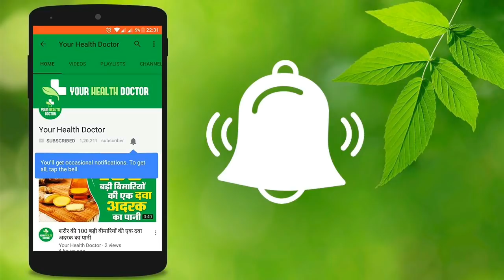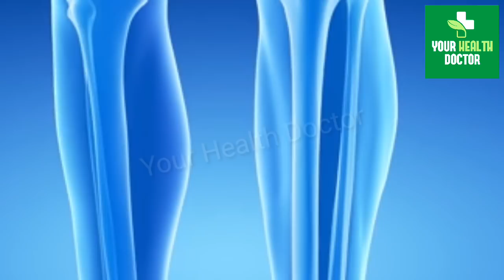सेहत को बेहतर रखने के लिए, खाना खाते समय हमेशा याद रखें ये 5 बातें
Amazon बेहतर सेहत के लिए खाना खाते समय याद रखें 5 टिप्स

अच्छी डाइट और व्यायाम बेहतर सेहत और जीवन के लिए हमेशा लाभकारी होती है, लेकिन इसके साथ ही आपके खान-पान और जीने का तरीका भी आपकी को काफी हद तक प्रभावित करता है। अगर आप अपने स्वास्थ्य को बेहतर बनाना चाहते हैं तो भोजन करने से जुड़े यह 5 सूत्र आपको पता होना चाहिए आइये जानते है। किसी भी हेल्थ की समस्या के लिए आप हमें ईमेल करें